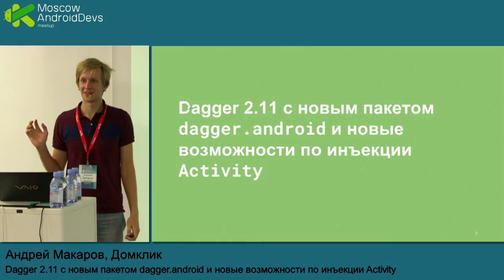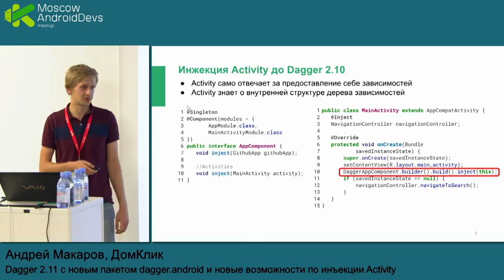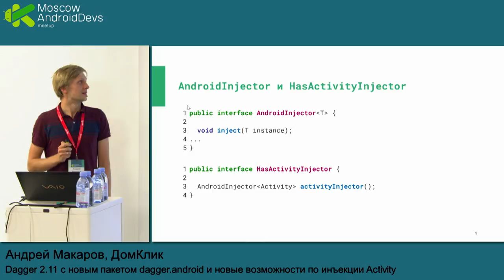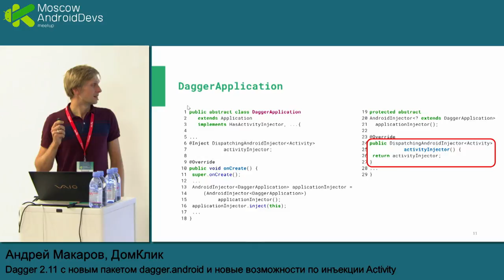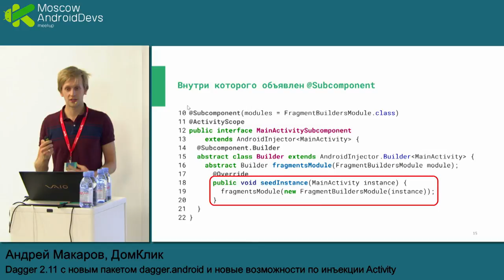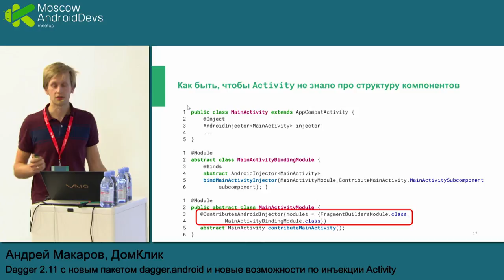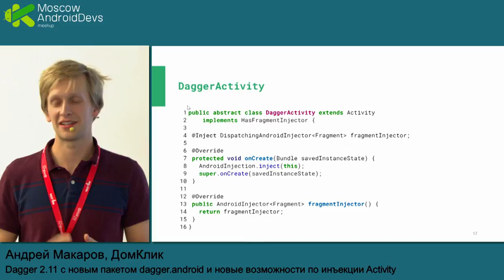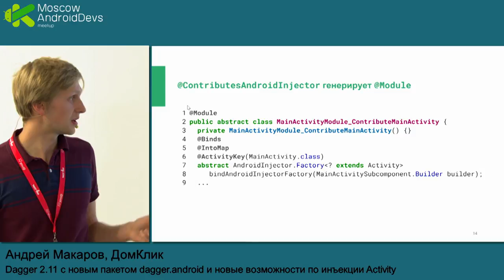Dagger 2.11 с новым пакетом dagger.android и инъекции Activity | Технострим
Мероприятие: Android Devs Meetup, 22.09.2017
Выступающий: Андрей Макаров, «Домклик​»

Dagger — это библиотека от Google, которая позиционируется компанией как необходимая для использования при разработке качественных Android-приложений. Но до недавнего времени, с точки зрения Android-разработчика, у неё был один существенный недостаток: она была dependency injection библиотекой в «чистом виде», без какой-либо привязки к Android.

Неслучайно многие разработчики отказывались от использования Dagger из-за отсутствия удобного взаимодействия её с Android. Однако в dagger 2.10 появились специальные возможности для Android, а в 2.11 они стали действительно удобными. Версия 2.11 вышла относительно недавно, и в докладе сделаем обзор новых возможностей библиотеки для разработки Android-приложений.